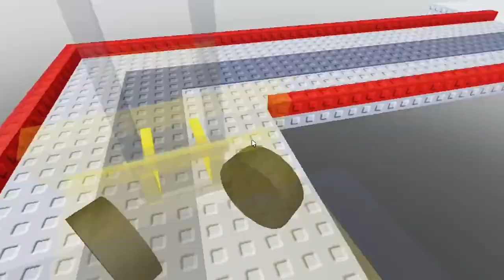ROBLOX FORKLIFT CERTIFIED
guess i lost my job...
am i still forklift certified though?

Roblox is an online gaming platform and game creation system that allows users to design and play games created by other users or themselves. It was first released in 2006 and has since grown to become one of the most popular gaming platforms in the world, with millions of active users.
Roblox features a vast library of user-generated games, ranging from action, adventure, and role-playing games to simulations, puzzles, and racing games. These games can be played on different devices, including desktop computers, smartphones, and tablets.
In addition to playing games, Roblox allows users to create their games using the Roblox Studio, a powerful game creation tool. Users can design and build their games using a block-based coding system or Lua programming language. They can also upload their game creations to the Roblox platform for others to play.
Roblox also features a social component, where users can interact with each other in virtual worlds, make friends, and participate in group activities. The platform has a robust moderation system to ensure a safe and enjoyable experience for all users, particularly children.
Overall, Roblox is an engaging and creative platform that offers a unique combination of gaming and social interaction, making it a popular destination for gamers of all ages.